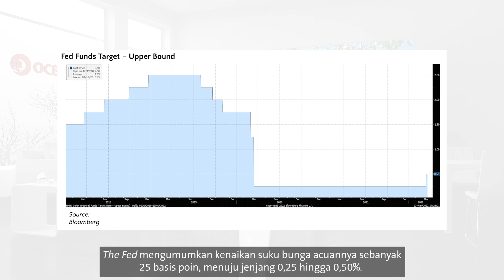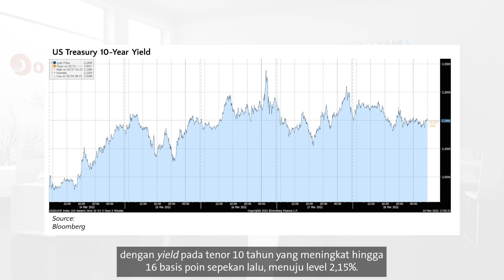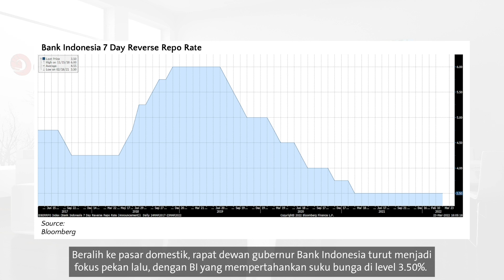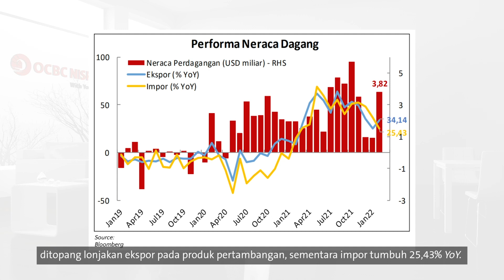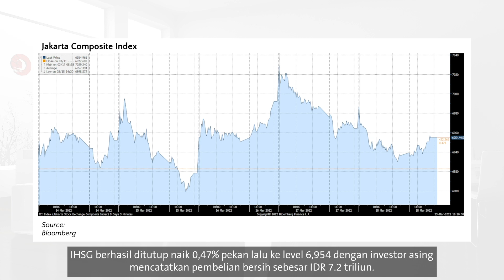Suku Bunga Fed Naik, Membuka Jalan untuk Siklus Kenaikan Suku Bunga yang Agresif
Pada rapat FOMC pekan lalu, the Fed mengumumkan kenaikan suku bunga acuannya sebanyak 25 bps, menjadi 0,25-0,50%, demi menjaga stabilitas harga di tengah bertahannya inflasi di level yang tinggi saat ini. Survei dot-plot turut mensinyalkan, bahwa para anggota the Fed kini mengantisipasi kenaikan suku bunga hingga total 7 kali di tahun 2022.

Penguatan turut terlihat pada pasar saham Asia Pasifik, setelah Komite Keuangan China menyatakan dukungannya atas pertumbuhan ekonomi, serta mengurangi tekanan regulasi yang dalam beberapa tahun terakhir ini telah berdampak pada perusahaan teknologi dan internet di China.

Pekan lalu, fokus turut berada pada RDG BI, yang memutuskan untuk mempertahankan suku bunga di level 3.50%, dengan Gubernur Perry menyatakan bahwa kebijakan suku bunga rendah akan dipertahankan setidaknya hingga terdapat tanda tekanan inflasi yang bersifat fundamental pada inflasi inti.

📋 Untuk update pasar terkini, Anda dapat mengakses Weekly Market Journal kami